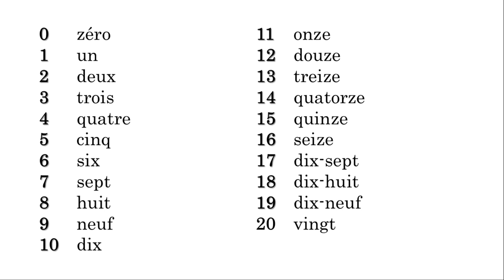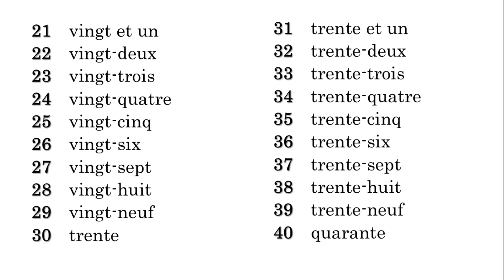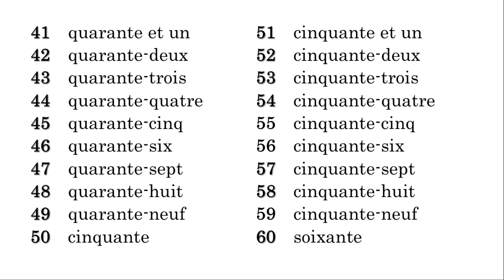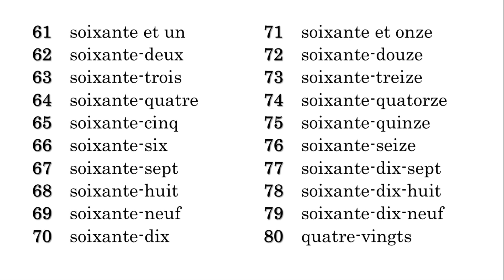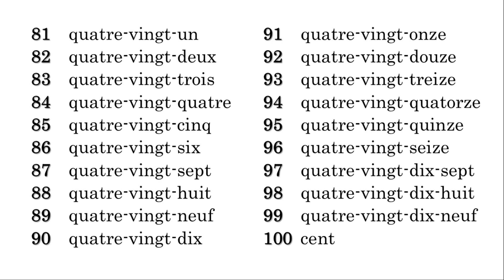Números 1 a 100 em Francês (Numbers in French)